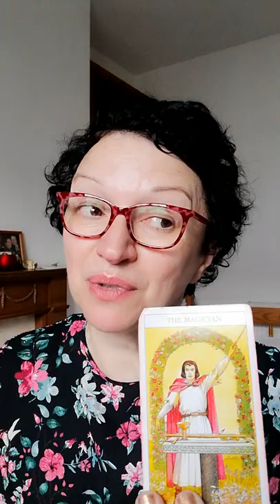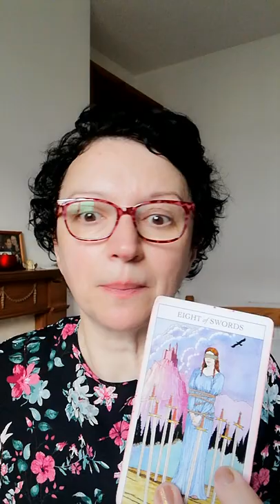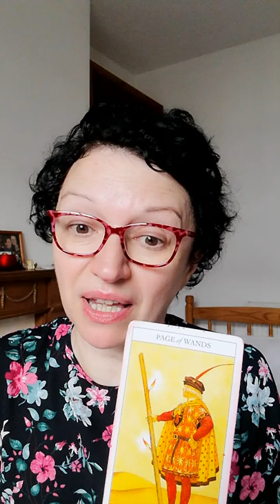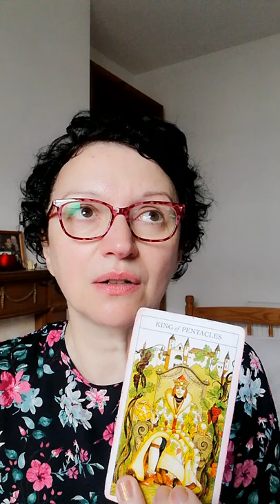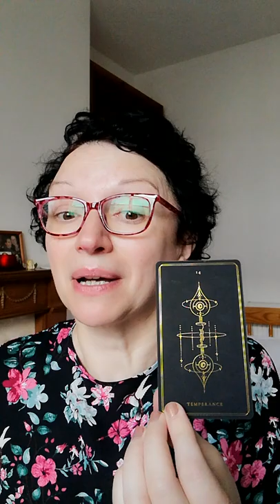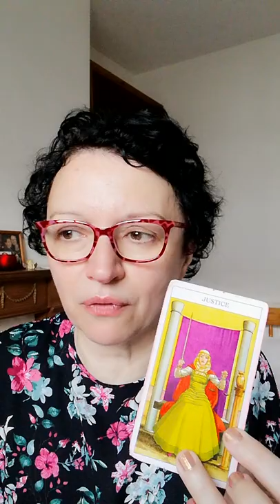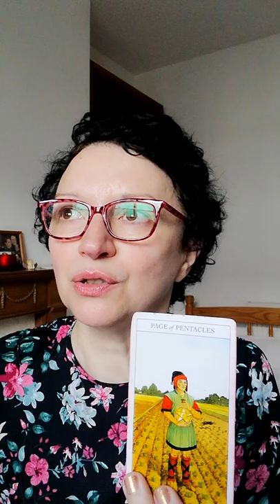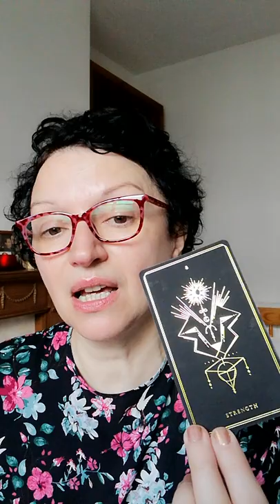Pick a card: what are they doing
Today is all about what are they doing.
Pile 1: 0:22     Pile 2: 5:51

*Decks used:
-Juliet Sharman-Burke